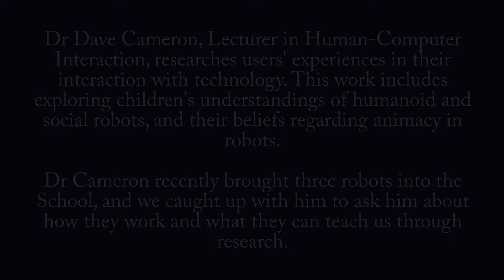Dr Dave Cameron explains social robots - Part 3: Zeno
Dr Dave Cameron, Lecturer in Human-Computer Interaction, researches users' experiences in their interaction with technology. This work includes exploring children's understandings of humanoid and social robots, and their beliefs regarding animacy in robots.

Dr Cameron recently brought three robots into the School (Paro, Miro and Zeno), and we caught up with him to ask him about how they work and what they can teach us through research.

In part 3, Dr Cameron shows us child-like robot Zeno.